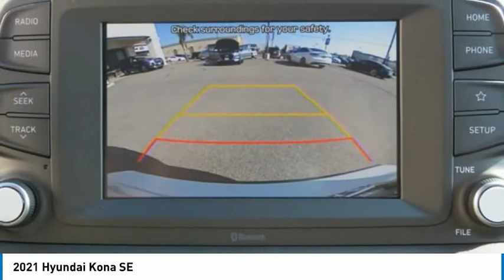2021 Hyundai Kona FOR SALE IN GLENDORA, CA 210158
CardinaleWay Hyundai - Glendora
1253 S. Lone Hill Ave.

Priced below KBB Fair Purchase Price! 27/33 City/Highway MPG Price includes:  1500 - Retail Bonus Cash. Exp. 06/01/2021    Vehicle price and availability are subject to change without notice.